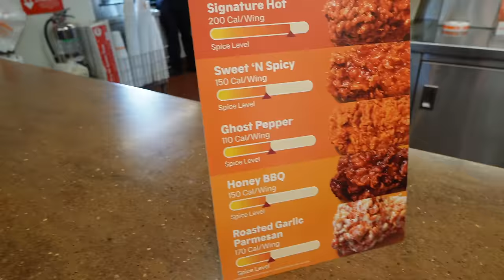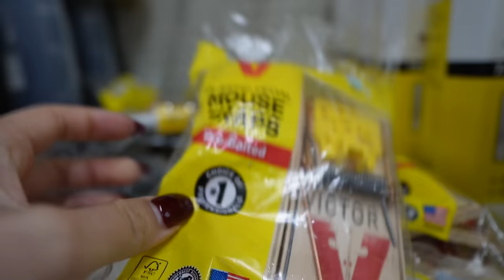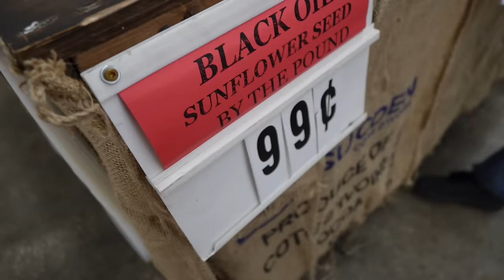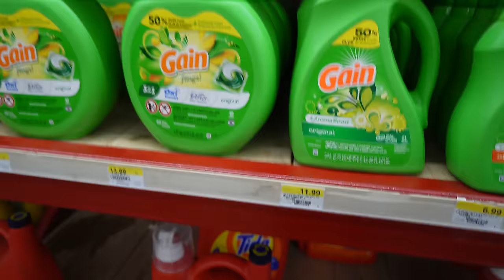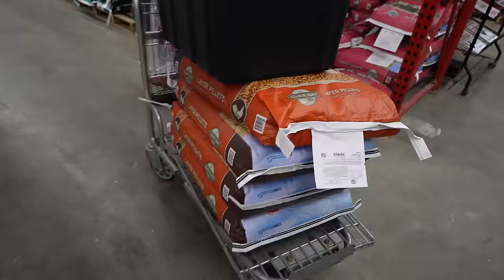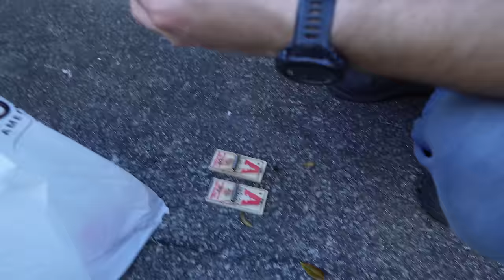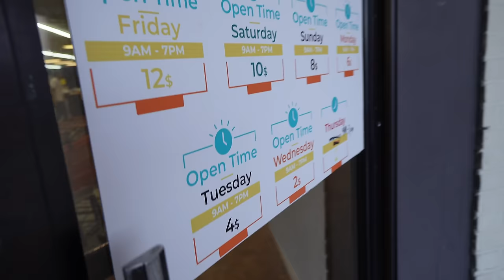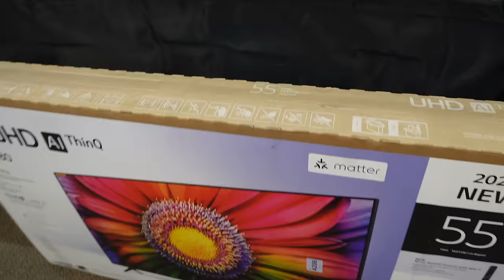Como Nos Fue Con Las Cortinas? + Fuimos A La Otra Casa Nueva + Tienda De Rebajas De Amazon